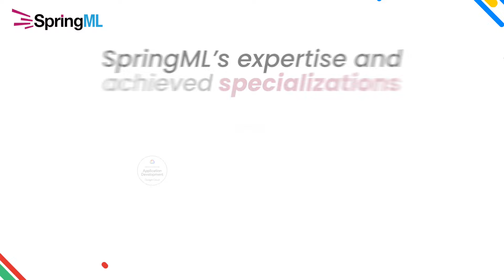Google Cloud Applied ML Summit | SpringML | Signature Sponsor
Join SpringML at the Google Cloud Applied ML Summit to hear from the world’s top professional machine learning engineers and data scientists on the latest cutting-edge AI tools for developing, deploying, and managing ML models at scale. We are proud to be a signature sponsor for the event. Discover how you and your organization can grow your skills at the pace of innovation to deliver meaningful, transformational business insights.